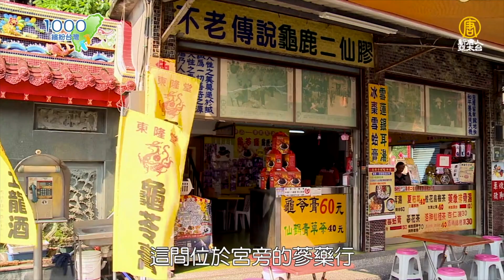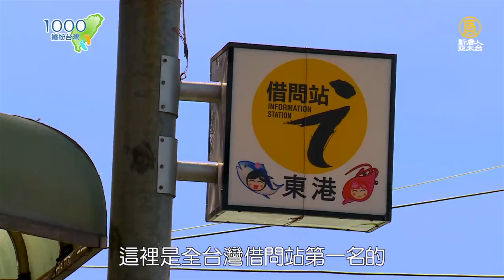【屏東】3種水上玩法！小琉球浮潛尋海龜、體驗風帆船、愜意划獨木舟｜在地人帶你吃 「隱藏版美食」，品嘗Q彈米香、鮮甜湯頭！｜大鵬灣｜東港｜ep.219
來熱情的屏東吧～東港、大鵬灣、小琉球，必吃小吃、必玩活動，通通告訴你！跟著我們來一趟最輕鬆的大鵬灣、小琉球度假吧！

00:57 帆船基地
02:40 東港在地美食
08:44 浮潛尋海龜

📍週三晚上九點三十分首播
📍週四下午四點、週五早上十點半、週日中午十二點重播